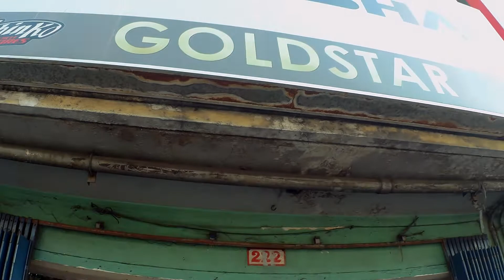BELIEVE IT OR NOT PERO MAS MURA DITO!!!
motorbike parts and accesories at 10th ave. caloocan